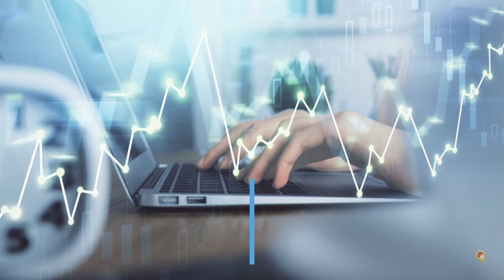Keynote Address - Bronx EdTech Showcase, 2022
RSVP - cuny.is/bronxedtech
The Bronx EdTech Showcase offers a very special opportunity to gather together and explore some of the most effective and engaging classroom practices. Innovators from the three Bronx CUNY colleges, Lehman College, Hostos, and Bronx Community Colleges, demonstrate their exemplary models for integrating and infusing technology into their fully online, hybrid, and traditional teaching methods.